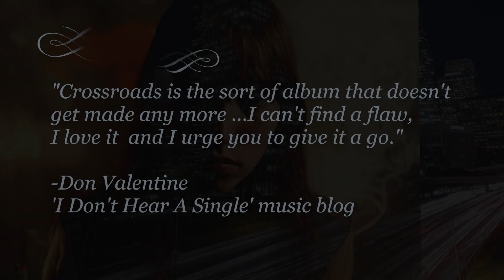Crossroads (by Daisy House) album trailer 2017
Trailer for the 4th album by American Father/Daughter Folk-Rock duo: Daisy House